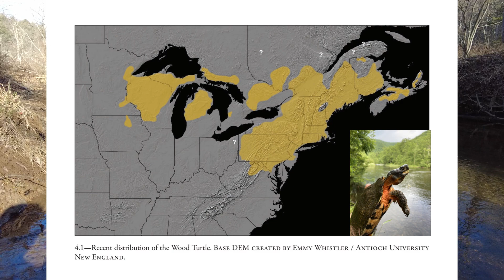WINTER WOOD TURTLES (Part 1)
The day after Christmas 2021 was unseasonably warm. I crawl into my leaky waders and head out to a small stream in the remote Appalachian Mountains in search of wood turtles. During warm stretches of winter, wood turtles sometimes move throughout the stream bottom or can be seen hibernating within banks and alongside submerged rocks and logs.

Part 1 introduces basic wood turtle description and range, complimented by in-depth Parts detailing habitat, age, and conservation.